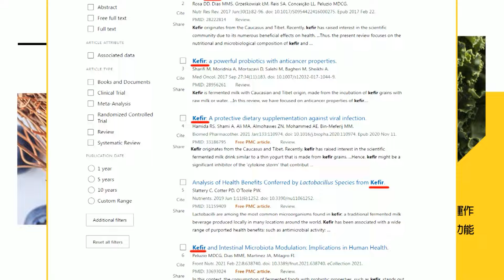【每日必看】寶林食物中毒案 "拼湊方式得知" 王育敏要求檢討機制｜寶林中毒案恐無法賠償?蔣萬安:已申請假扣押 20240328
00:00 吃完炒粿條2天後殞命 行銷鬼才妻慟:希望司法還公道
01:23 寶林中毒案恐無法賠償?蔣萬安:已申請假扣押
04:33 寶林食物中毒案 "拼湊方式得知" 王育敏要求檢討機制